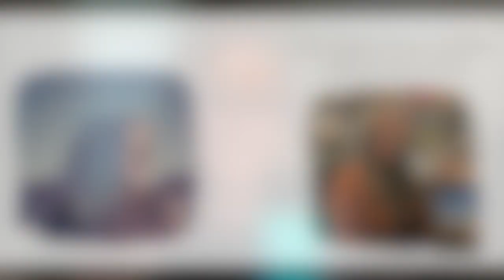The Empowered Spirit Show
The Hidden Power of Aikido
with Dr. Susan Perry

It’s not always easy to let go of a habit, no matter how disgusting it is.
Like smoking.  Or, like I've been talking about in my GAP Tap A Thon, binge eating.

There are so many emotions attached to why we have these habits and addictions.

One of the main things about breaking a habit is recognizing what it is attached to, the space in between, and then replacing it with something else to fill the void, hopefully something healthier.

Today, my guest on the Empowered Spirit Show wanted to quit smoking. She found herself drawn to the Art of Aikido. In addition to the physical practice, this modern martial art offers profound principles for transforming interpersonal conflict.  It connects your energy to the energy of Mother Earth by creating a relationship with the space in between.

My guest is Dr. Susan Perry. She holds a Rokudan (6th-degree blackbelt) in Aikido. Her book, The Hidden Power of Aikido, shows how this martial art helps you embrace change, cultivate a strong center, and ultimately live a joyful life of engagement with the world.

In this episode, we discuss Aikido and its meaning, its real-life applications for self-transformation, conflict resolution, and joy, and the responsibility of being a steward of the natural forces.